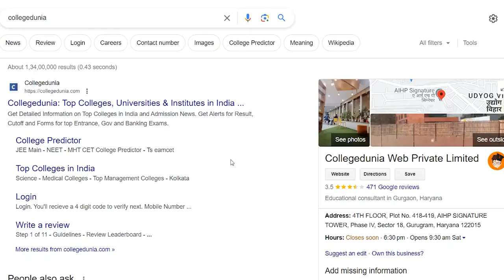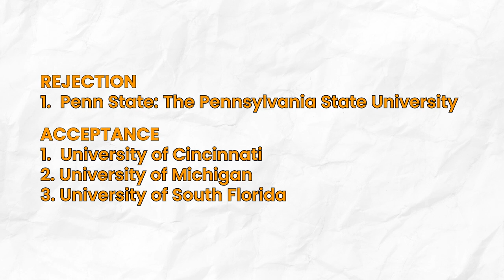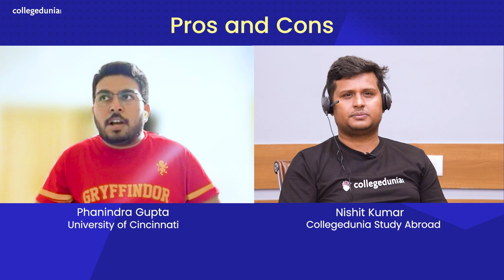Hyderabad to the co-op capital of the world | University of Cincinnati | Full Review 2023-24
To know more about the University of Cincinnati, visit the

Founded in 1819, The University of Cincinnati is an open-research university in Cincinnati, USA. University of Cincinnati Courses is available in over 426 degree programs and 205 certificates. University of Cincinnati's cost for international students can go up to 40 lakhs annually and the university exhibits a placement rate of 96%.

In this video, we are joined by Phanindra Gupta who is pursuing his Master's Degree in Information Technology at the University of Cincinnati. Explaining his academic profile Phanindra tells us about how Cincinnati stands as the co-op capital of the world. Bagging a 314 GRE score, Phanindra also shares a lot of pros and cons of studying at the University of Cincinnati.

Watch the video and get to know Phanindra's story of studying abroad and how he navigated through all the challenges.

Academic Profile:
TOEFL-108
3.82/4.0 scale in undergrad

Video Guide:
00:01 - Introduction
00:42 - Profile Background
01:54 - GRE & TOEFL Score
02:27 - Why University of Cincinnati?
03:31 - GRE Score
04:36 - List of Accepts & Rejects
05:24 - Pros & Cons
06:11 - Diversity
06:24 - Eligibility Criteria
07:29 - Application Fee
08:26 - Acceptance Rate
08:43 - Rewarding Aspects
09:09 - UC being a co-op capital of the world?
09:55 - Networking
10:19 - Living Culture
11:11 - Monthly Expenses
12:44 - Diversity in University
13:26 - Campus Life
14:26 - On-Campus & Off-Campus Jobs
16:46 - Faculty
17:54 - Course & Curriculum
19:27 - Tech Events
21:45 - Alumni Network
22:06 - Fee Structure
22:27 - Education Loan
23:13 - Scholarship
25:12 - Final Advice
26:18 - Conclusion